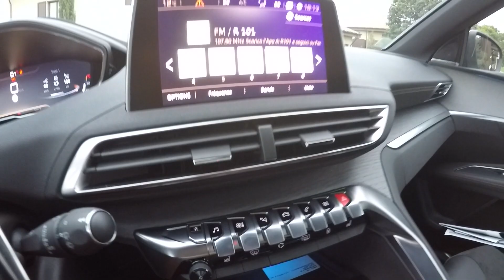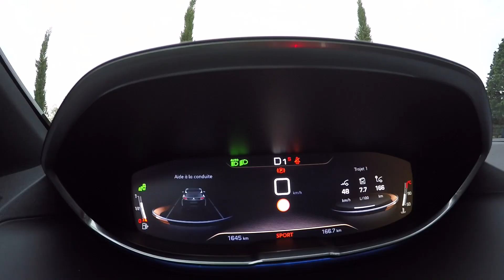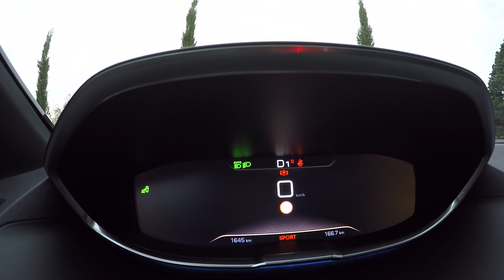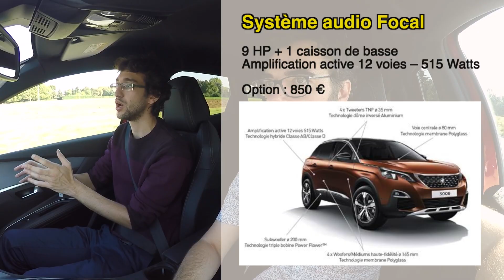Essai Peugeot 3008 II : plus SUV et plus haut de gamme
La deuxième génération du 3008 renforce son côté SUV. Il  marque aussi une volonté pour le constructeur sochalien de monter en gamme.